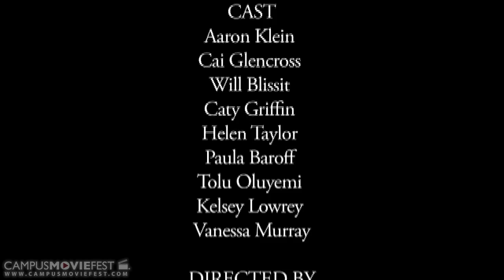Eavesdropped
An ordinary cafe is suspected of being not so ordinary.

Created by Derailed Productions at University of Georgia in 2014 as part of Campus MovieFest, the world's largest student film festival.

Eavesdropped Cast & Crew :
Zoë Taylor - Captain, Writer, Editor
with
Caty Griffin - Actor
Cariann Saunders - A.D.
Josh Jacobs - Director
Rebecca Ben-David - Audio
Page Walker - Cinematographer
Aaron Klein - Actor
Tolu Oluyemi - Actor
Will Blissit - Actor
Helen Taylor - Actor
Paula Baroff - Actor